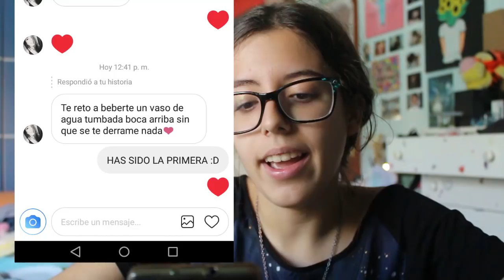NUESTRO PRIMER CORTO DE MIEDO (2015)